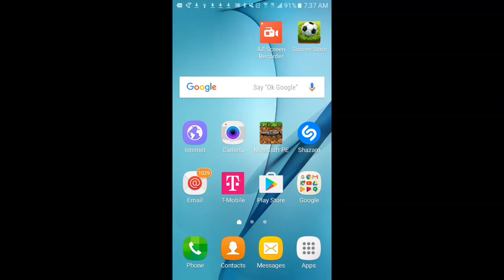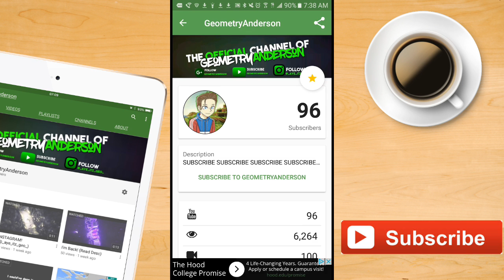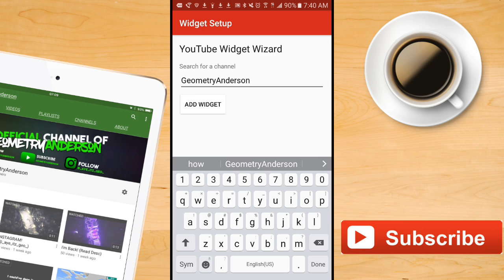How to add you own Live Subscriber Count Widget on the Home Screen on Android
Hoped this helped! Enjoy!